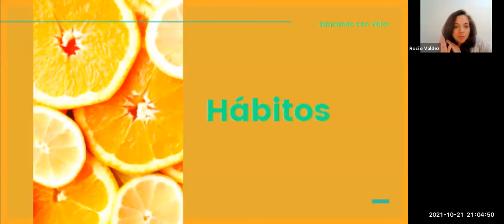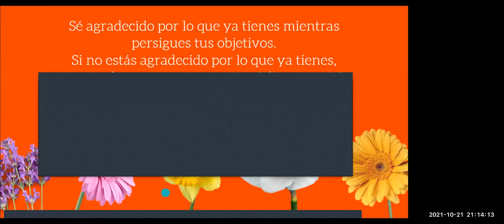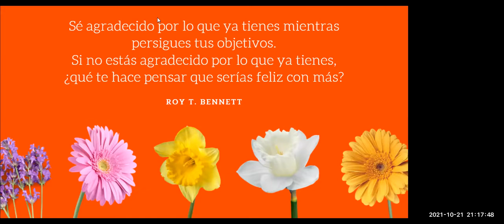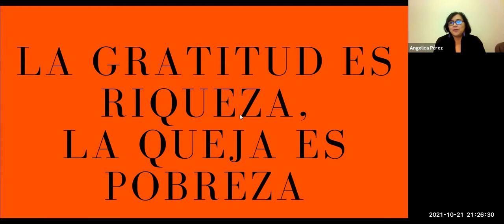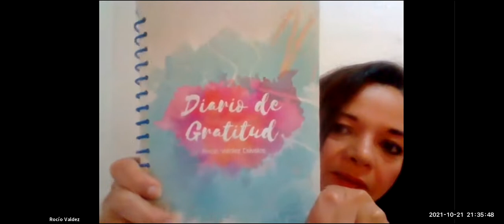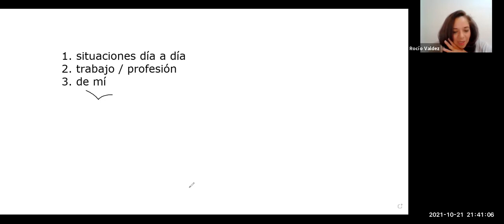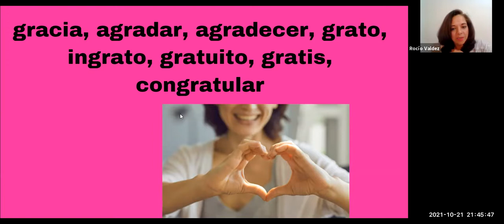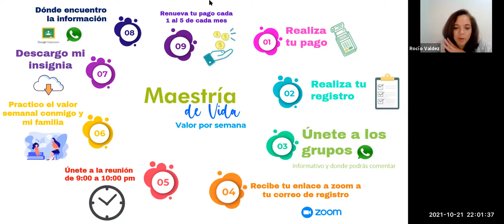Maestría de Vida. Sesión 7. Gratitud. EVA Educando con Valor